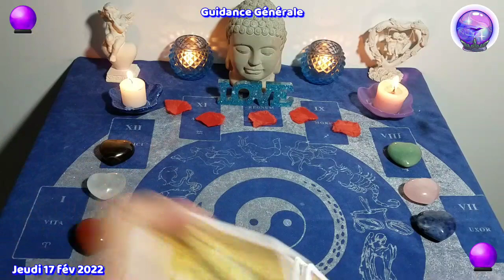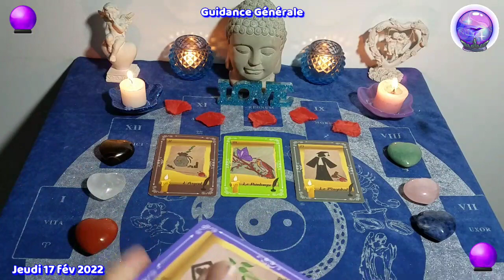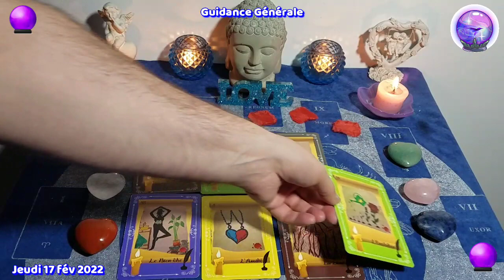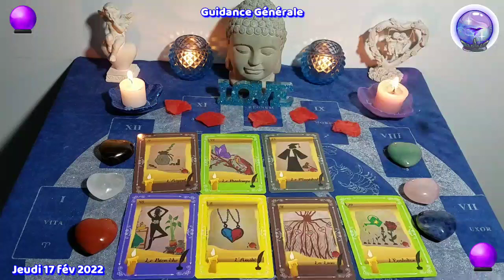🔮 Jeudi 17 fév 2022 🔮 Guidance Générale.